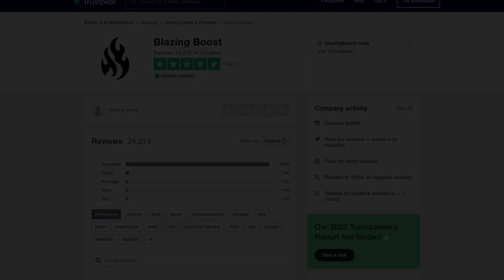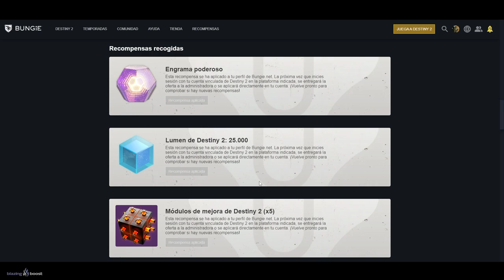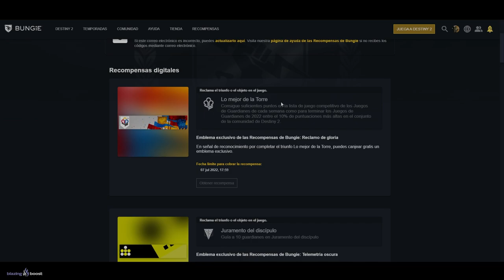CÓMO CONSEGUIRLO GRATIS! - TIPO G! (Y Más Recompensas GRATIS) | Destiny 2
🎁¡¡EL PREMIO son 45$ para gastar en LO QUE QUIERAS de la tienda ExtremeRate!!✨✨

✅Requisitos:
1️⃣️Sigue a @ExtremeRate y a @TheWildGamer95
2️⃣RT🔁y Like💖

Y ya, así de fácil😌

Envío gratis a todos los paises

0:00 Intro
0:38 Cómo conseguir "Tipo G" (Emblema Exclusivo por completar Operación Caliente)
1:17 Más Recompensas GRATIS
2:25 Outro

► ¡Sígueme!
• Accesorios Gaming 10% dto. Código wildgamer

► Comunidad de PS4: TheWildGamers
• GARRAS de la AVARICIA IMPECABLE en TEMPORADA 17 - GUÍA SOLO y SIN MORIR (T ATORMENTADOS) | Destiny 2

💠MI PC:
• CPU: AMD Ryzen 7 5800X 3.8 GHz 8-Core Processor
• GPU/ Gráfica: Gigabyte GeForce RTX 3060 12 GB
• PLACA BASE: Asus ROG STRIX B550-F GAMING (WI-FI) ATX AM4
• CPU Cooler: Corsair H100i RGB PLATINUM 75 CFM
• Memoria RAM: Corsair Vengeance RGB Pro 32 GB DDR4-3200 CL16
• ALMACENAMIENTO: Samsung 970 Evo Plus 1 TB M.2-2280 NVME
• TORRE: Corsair iCUE 465X RGB ATX
• FUENTE: Corsair 850 W